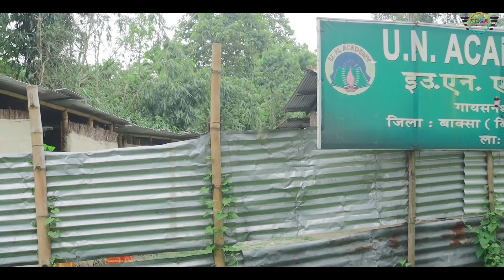SONGSAR ( संसार )A bodo serial film || episode 01 || 2021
A bodo Serial film.. ( Every Thursday )

Story & script : Dasarath Boro

Camera: Sanjit & Mithisar

Mua : Mithisar & Sansuma

Humming : Turun Brahma

Flute : Kapil & Dwihung Khwmta

Light boy : Romon & Sansuma

cast...   Sanjit, Manju
               Dasarath, Amit
               Romon, Chanjeev
               Mina & Richa

DIRECTION : DASARATH BORO

Coming soon episode 02

WARNING 🚫

Re uploading it on any other social media platforms without any prior permission of the owner is strictly prohibited.